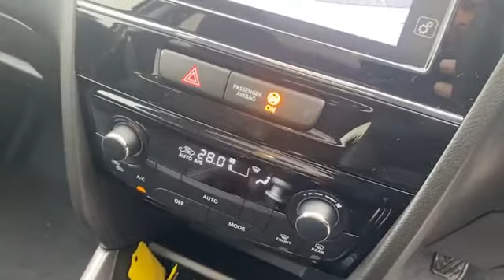807943_SuzukiVitaraSZ5AllGripHybrid_SuperiorWhite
Here is a complete video on a Suzuki Vitara Boosterjet SZ5 AllGrip Hybrid in Superior White, should you want to know more about this vehicle please feel free to call WJ King Suzuki Bromley on  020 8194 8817.